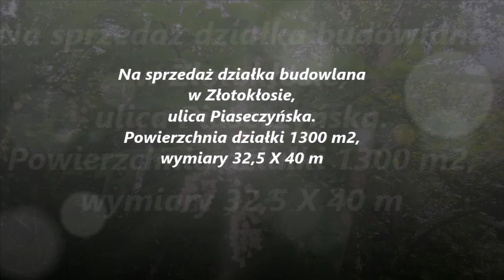Zbuduj dom w Złotokłosie - Mościcki Nieruchomości oferta sprzedaży działki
Zbuduj dom w Złotokłosie przy ulicy Piaseczyńskiej na działce o powierzchni ok 1300m2. Działka o wymiarach ok 40 x 32,5 m, z dużą ilością zieleni. Możesz na niej zbudować dom jednorodzinny o wysokości do 11m, odsunięty od drogi dojazdowej. Na działkę doprowadzona jest woda, energia elektryczna na granicy działki. Dojazd z Warszawy trasą S7, z z Biura Mościcki Nieruchomości na Kabatach, 25km, ok. 0,5 godziny.
Złotokłos to wieś w gminie Piaseczno, jest tam szkoła, przedszkole, sklepy, przychodnia oraz cisza i spokój. W okolicy pięknie zagospodarowany park.
Cena działki 350.000,- - 269,-zł/1m2.

Nasze biura:
Biuro Kabaty -